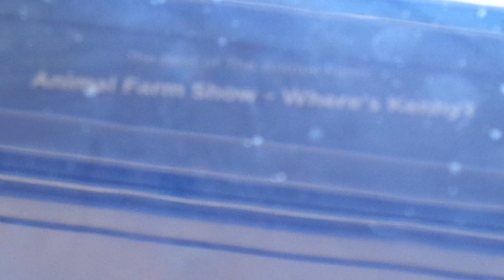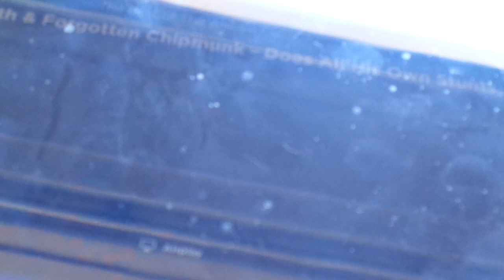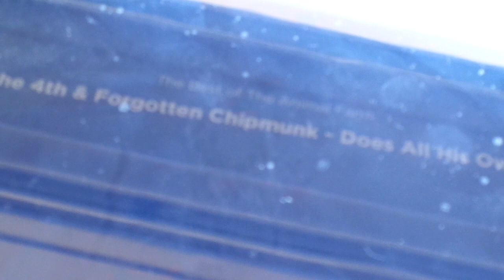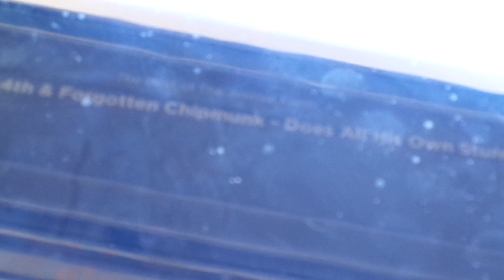Where"s Kenny on Kids place Live